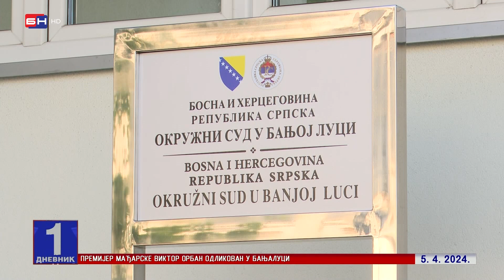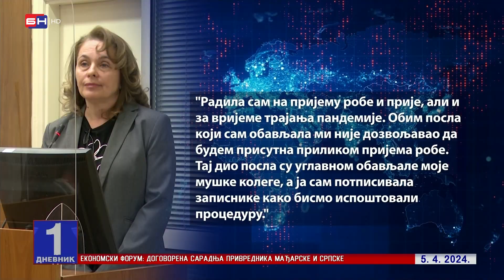Nastavljeno suđenje Zeljkoviću: Zapisnici su potpisivani "na slijepo", nije bilo kontrole?!